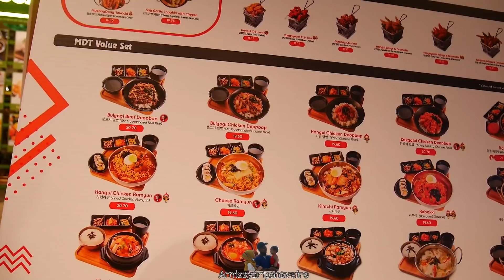ADA HIKMAH DIBALIK TAK JADI KE BAZAAR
Arnis je

My  Name : Arnis Syaripah Aveiro
Originally from : Sukabumi-Bandung, Indonesia
Currently Live in : Selangor, Malaysia